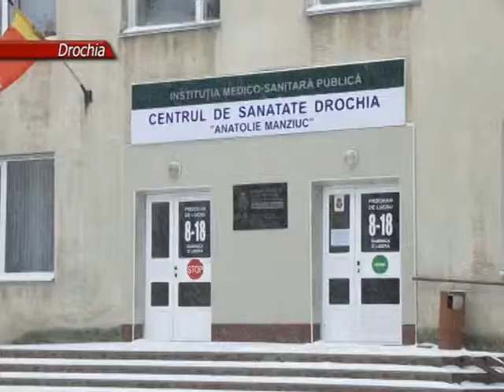2015 01 12 Drochia Gheața face victime